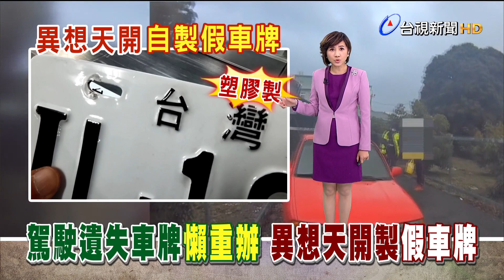駕駛遺失車牌懶重辦 異想天開製假車牌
不小心弄丟車牌，懶得重辦，有車主竟異想天開自己ＤＩＹ。花蓮警方巡邏時，查覺有異，攔下了車子，發現車牌材質不對，字體還異常反光，偏偏車型、車號，以及車主資訊都沒錯。追問查出了才水落石出。車主發懶，反而依偽造文書罪嫌法辦，得不償失。